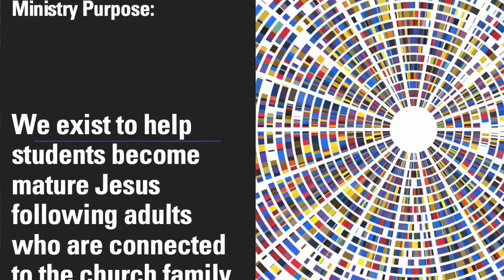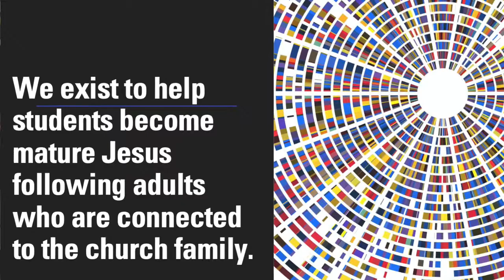E10 - Understanding The Next Gen: What is the Goal of Student Ministry?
ABOUT: Dr. Jeff Baxter is the Next Gen Pastor at Mission Hills Church in Littleton, CO. Jeff has been coming alongside the next generation for over two decades inside and outside the local church.  He has advanced degrees in youth and family ministry focusing on leadership, adolescent development, culture, church and family systems. This has led him to write books with Zondervan Publishing in the area of understanding and reaching youth and young adults.

He would love to interact with you on the journey of Understanding The Next Gen.

Thank you for connecting.

SHARE this channel with those you think would benefit.

NOTES:
1. What is the ultimate goal of local church student ministry.
2. First, what the Goal of student ministry is not…
3. What Our PRIMARY Goal Should Not Be In Student Ministry:
 To keep students happy and busy in a safe place
 To grow a large youth ministry
 To help students believe in Jesus
 To create programs that ALL youth like
 To have really deep Bible studies with students
 To create safe places where students can vent their frustrations
 To help a student ONLY grow in their individual relationship with Jesus
 To create the BEST youth ministry in town
 To separate students from the large church
 To pair one adult with students in small groups
 To (intentionally or unintentionally) separate students from parents
 To ignore what is happening in the larger church
 To keep parents informed of programs and events
 To equip student share Jesus with friends

4. What is the Primary Goal of Student Ministry?
We exist to help students become mature Jesus following adults who are connected to the church family.

WE EXIST - Our primary goal, our purpose, why we do what we do, the end game that everything is pointing toward.  It is your vision for student ministry.

HELP - We are just a few guides on the journey to helping students. They have others – coaches, teachers, parents, pastors, friends, counselors.  We are just a few surrounding the next generation.

MATURE JESUS FOLLOWING ADULTS – Even adults are still maturing in Jesus, but they are not adults yet (this is so important – they are still in adolescence trying to figure out what it means to become and enter adulthood - so we are helping them mature into Christian adults, not Christian students or Christian kids.

CONNECTED TO CHURCH FAMILY – This is the key!  This is the primary goal which brings everything together!  We want every student Attending, Serving, Growing and Worshipping with an intergenerational body of Christ – the church.  Not separate from the church. Not disconnected from the church, but fully integrated into the local church. When?  NOW!  It does not matter if they are a 7th grader or 12th grader.  The sooner they are part of the greater body of Christ, the better.  It does not happen on Youth Sunday when they graduate from high school.  It should happen now!